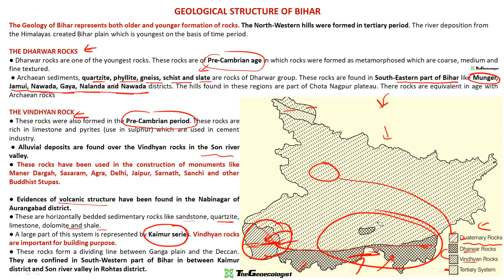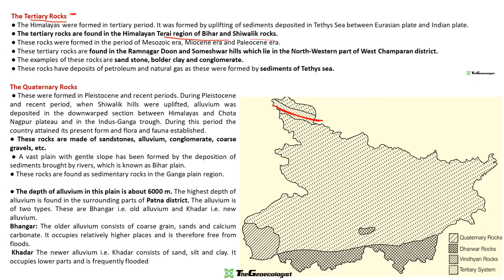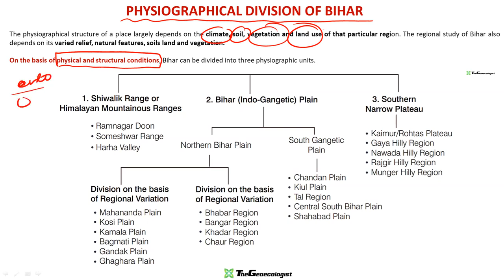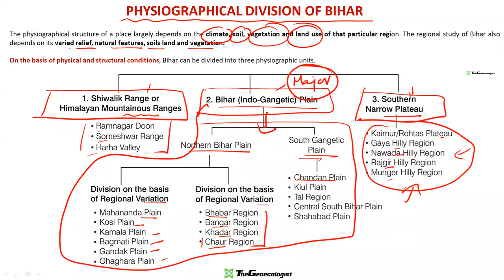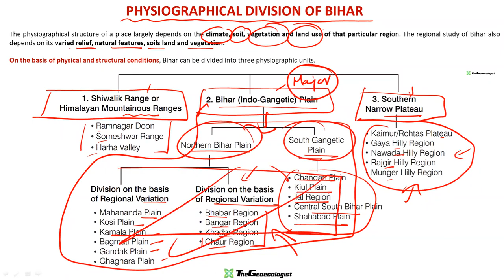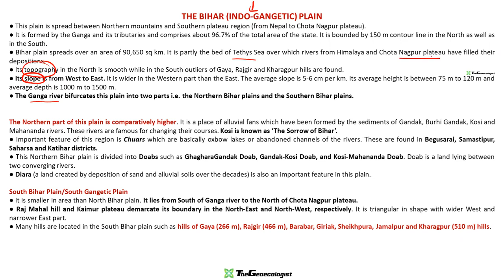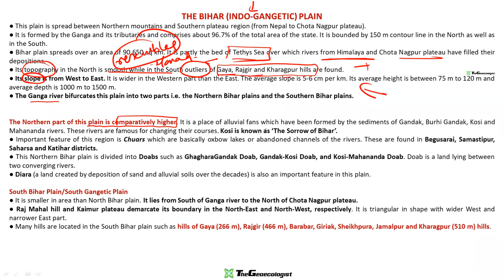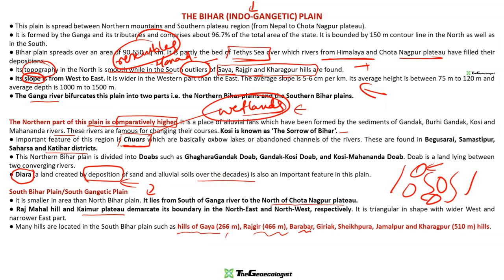Physiography of Bihar-Geology & Physical Divisions of Bihar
This video made in Hindi- English mixed language is about the Physiography of Bihar-Geology & Physical Divisions of Bihar , which was part of live course for BPSC and other competitive examination, taught by Dr. Krishnanand, founder of TheGeoecologist, which aims to facilitate the young and budding BPSC aspirants  as well as geographers and research scholars especially in the field of geographical studies to understand the conceptual framework of the subject matter of Geography of Bihar.